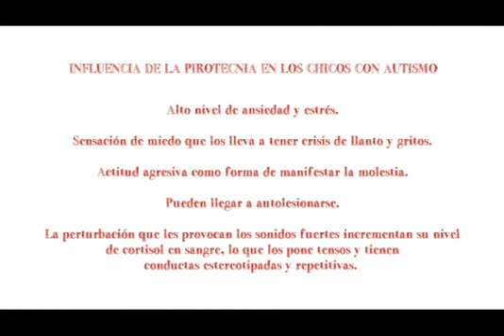“Lo que a vos te divierte a otro le duele”